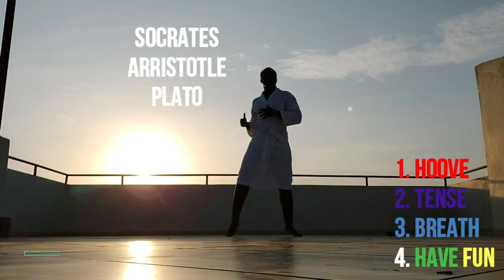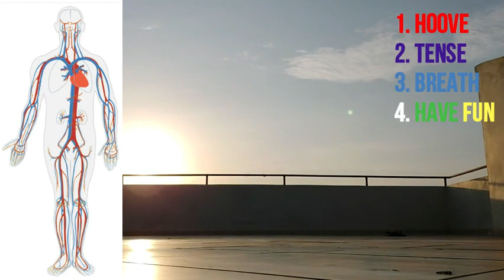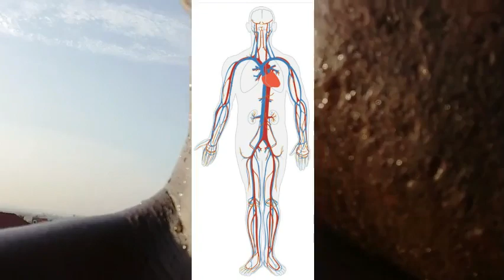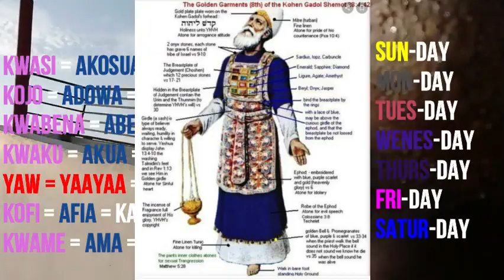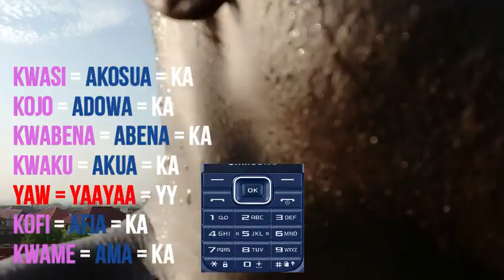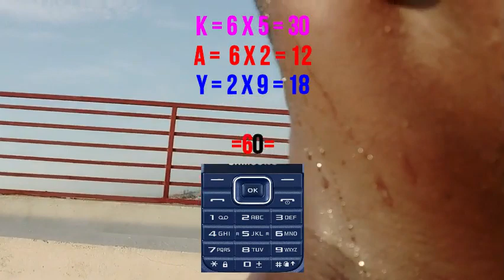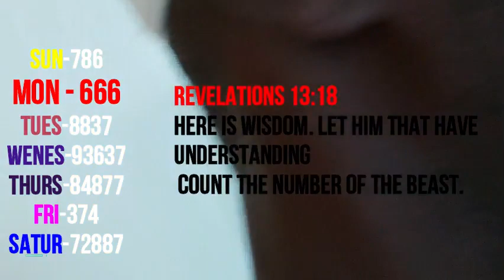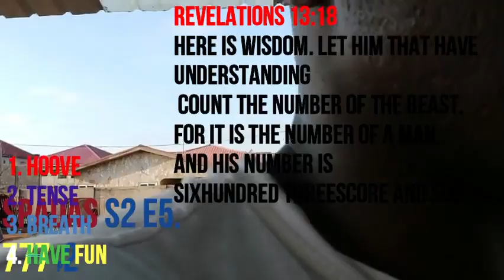SPADAS s2 e5. 777 p2